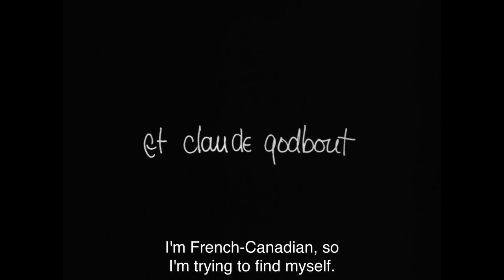The Cat in the Bag (1964) trailer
On the cusp of adulthood, Claude loses faith in society and commits to a state of revolt, which strains his relationship with Barbara and leads him on a path to isolation. Featuring an original score by jazz legend John Coltrane, Gilles Groulx’s experiment in “spontaneous cinema” is a timeless exploration of youthful disillusionment that brought new audacity to Quebec cinema.